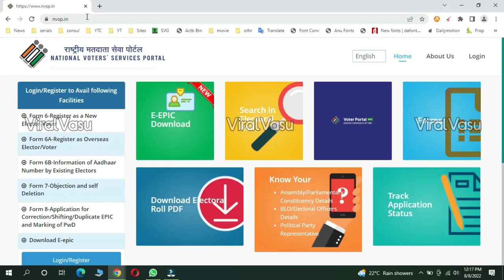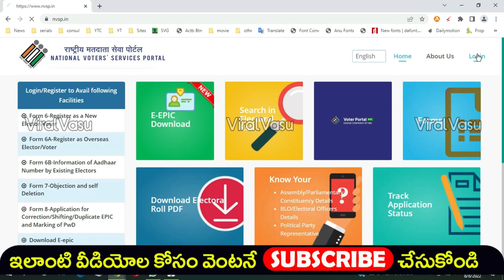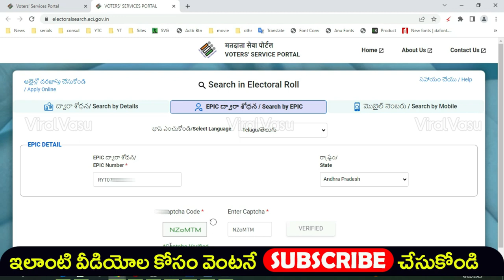60 లక్షల ఓటర్ కార్డులు తొలగింపు | Voter Card Status Online | Voter card Download